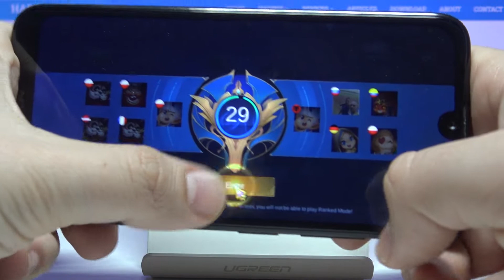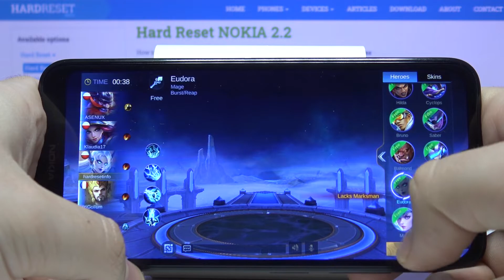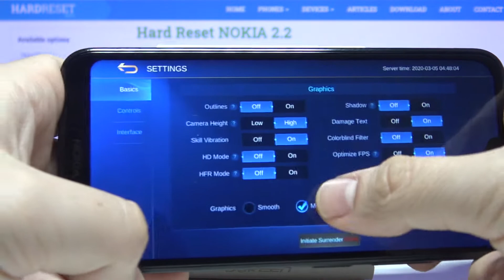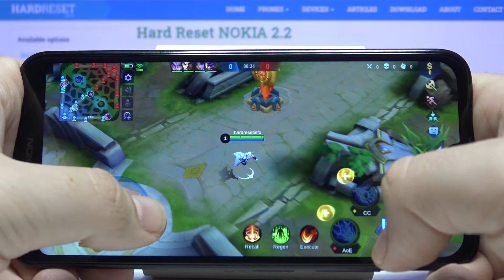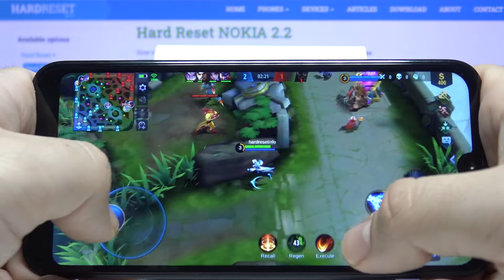Mobile Legends Gameplay on NOKIA 2.2 - Android Game Review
Today, we present a short gameplay of Mobile Legends on NOKIA 2.2 device to show you the gaming abilities of NOKIA 2.2 device. Let’s enjoy playing Mobile Legends together and check also how fast and efficient this device is. Watch our gameplay and find out more about sounds effects and graphics quality in NOKIA 2.2 device while playing Mobile Legends.

How to compare devices performance NOKIA 2.2? How to check FPS on NOKIA 2.2? How many FPS with Mobile Legends has? How to play on NOKIA 2.2? How to play Mobile Legends on NOKIA 2.2?

NETWORK Technology
  Always-on display
PLATFORM OS Android 9.0 (Pie), upgradable to Android 11, Android One
  eMMC 5.1